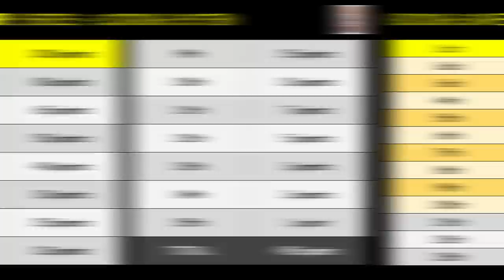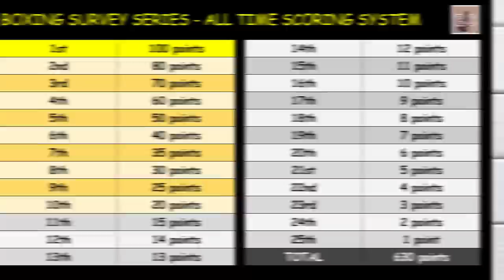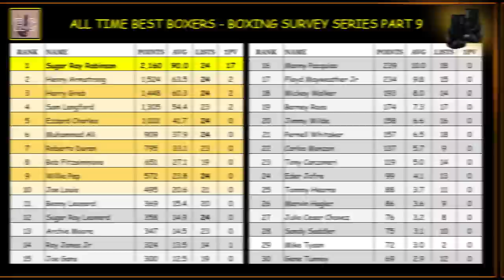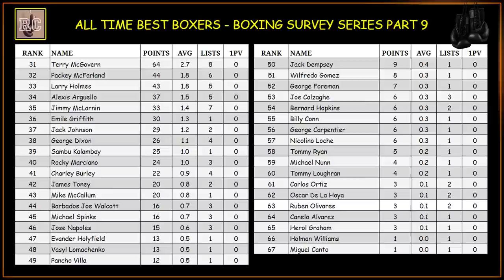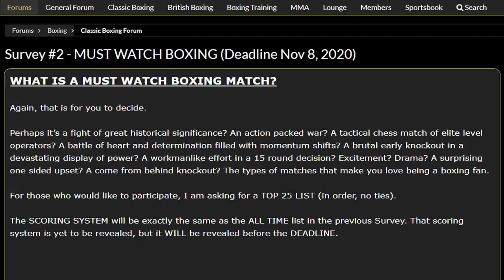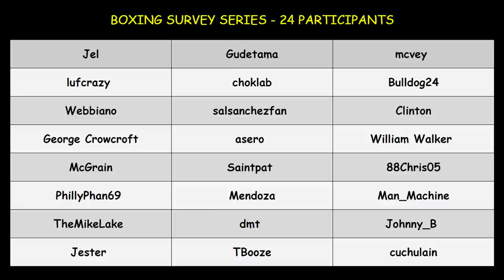Top 35 All Time Best Boxers - Boxing Survey Series Part 9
Part 9 of the Boxing Survey Series explores the Top 35 All Time Best Boxers according to the results of the All Time Boxing Survey.